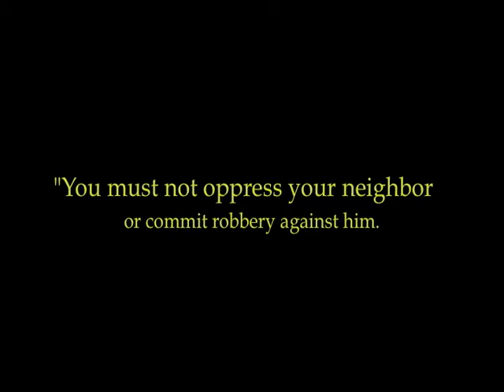Wage Theft in Grand Rapids Trailer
This is a trailer for a longer video that deals with a Wage Theft Campaign in Grand Rapids.